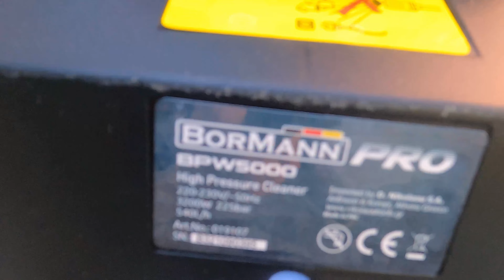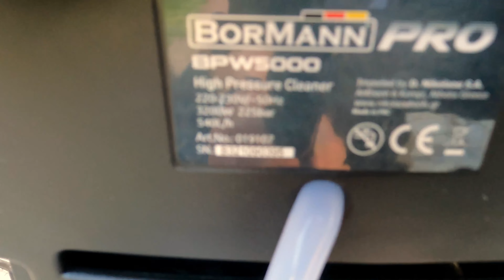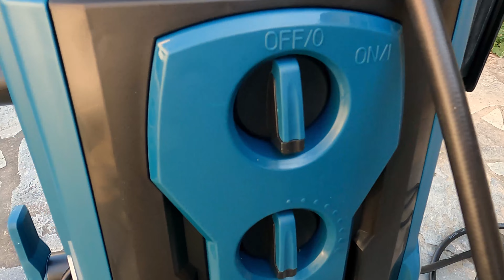Bormann PRO BPW 5000 First Test Of This Washing Pressure Machine|Car Washing Pressure Machine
today we testing this awesome pressure machine Bormann Pro BPW 5000.if you like my video subscribe to my channel for help me to review more products and tested.thank you for watching my video and your support.i hope you like it.send me your questions about this pressure machine.

If you like the videos with products and ways how to clean your vehicle, you are in the right channel! In this channel we present products for cleaning and protecting your vehicle to remain like new!

Everything I show in my videos is at your own risk if you apply them to your car. Get the opinion of an expert if you do not know something or it seems difficult. Read the instructions of the product before its use...

Αν σας αρέσουν τα βίντεο με προϊόντα και τρόπους καθαρισμού του οχήματός σας, είστε στο σωστό κανάλι! Σε αυτό το κανάλι παρουσιάζουμε προϊόντα για τον καθαρισμό και την προστασία του οχήματός σας ώστε να παραμείνει σαν καινούργιο! Σας ευχαριστούμε που παρακολουθήσατε το κανάλι μου! Καντε εγγραφή,αφηστε το σχολιο σας πατηστε και το καμπανακι για να μην χανετε κανενα βιντεο και πατηστε και το μου αρεσει για να βοηθησετε το καναλι μας και την προσπαθεια μας!
Ευχαριστω πολυ για τον χρονο σας!

Όλα όσα εμφανίζω στα βίντεό μου είναι με δική σας ευθύνη αν τα εφαρμόσετε στο αυτοκίνητό σας. Ζητήστε τη γνώμη ενός ειδικού εάν δεν γνωρίζετε κάτι ή σας φαίνεται δύσκολο. Αν θέλετε μπορείτε να μου στείλετε ένα μήνυμα για περισσότερη βοήθεια. Διαβάστε τις οδηγίες του προϊόντος πριν από τη χρήση του...